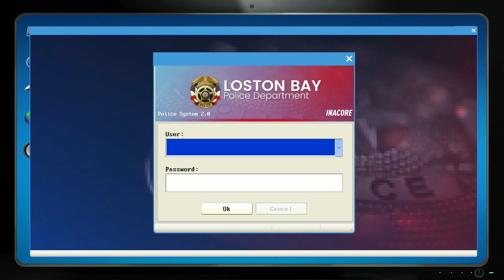POLICE SIMULATOR: VISION EDITION